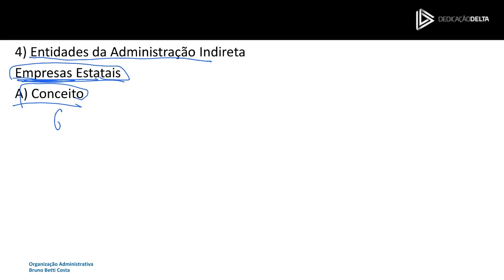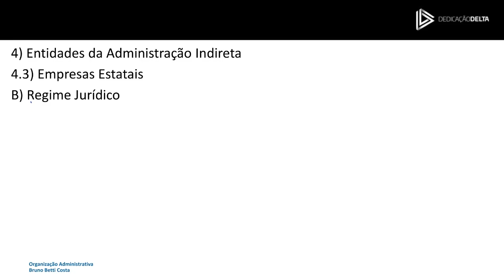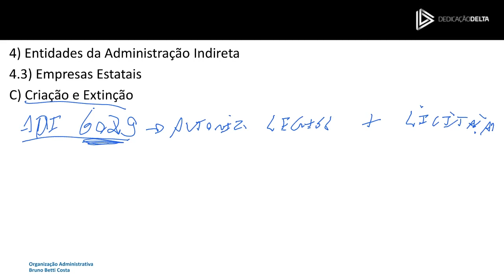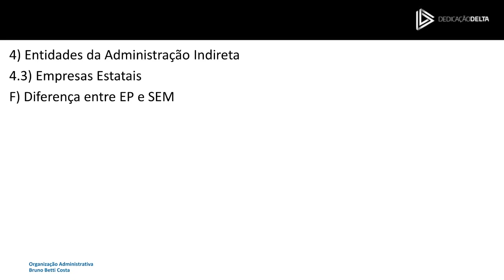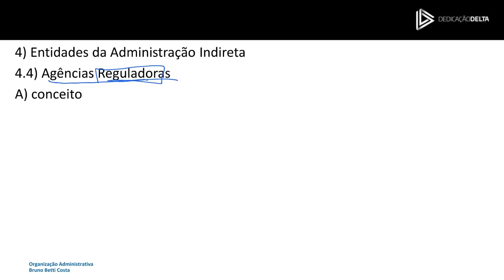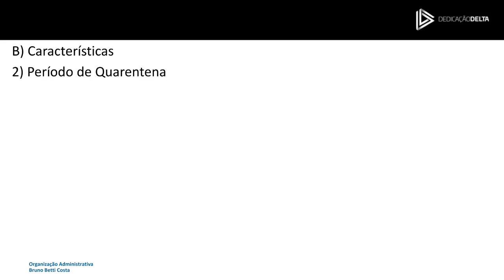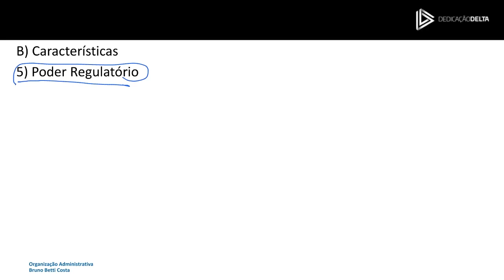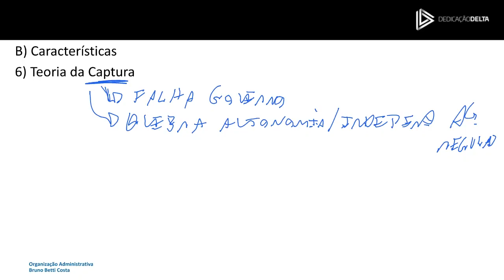Curso de Direito Administrativo - Aula 04